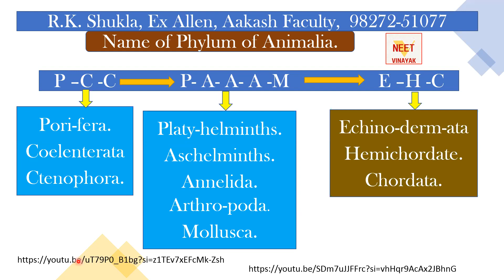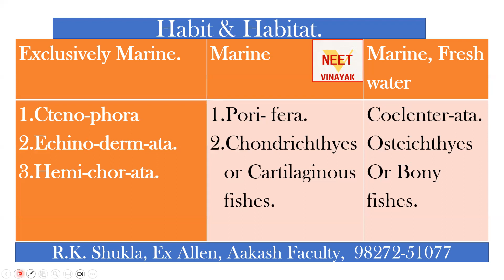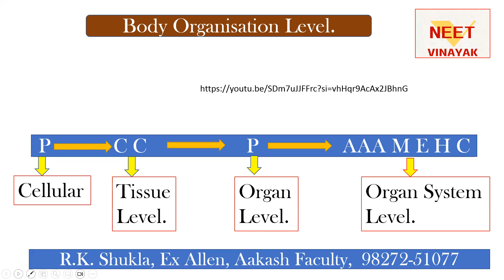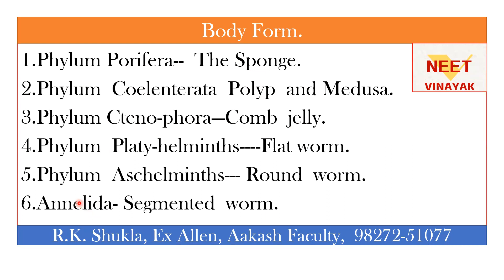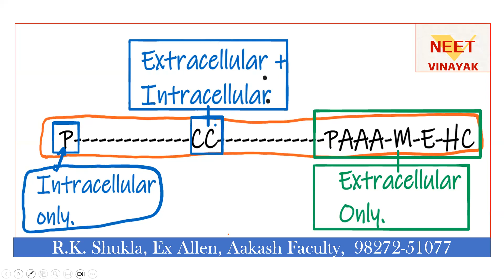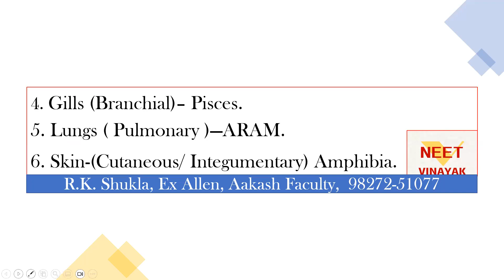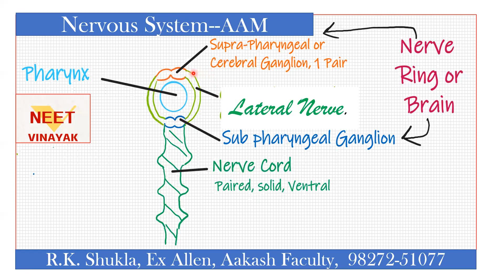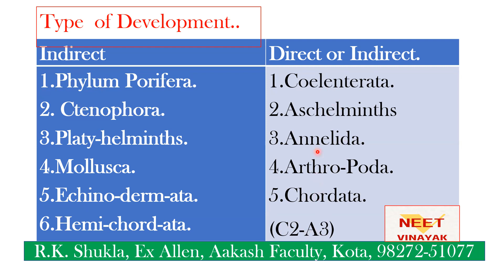NEET Crash course neet 2024 preparation,neet neet vinayak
reduced syllabus for neet 2024
Reduced syllabus for neet 2024 biology
aiims
medicalentranceexam
biologyfaculty
biologycoachingforneet
Reduced syllabus- Question swing.
neet nta nic
ntaneetnic
neet2023
ntaneet
neetresult
neetexam
biology
zoology
botany
aiims
medicalentranceexam
biologycoachingfor11
exfaculty
prakharbiologyclasses
aiims
aipmt
afmc
11thbiologypractical
12thbiologybestseries for neet 2924
neet 2024
neet24 vinayak
best test series for neet 2024 online.
neet24g⁵ preparation.ai
zoology
botany
aiims
medicalentranceexam
biologyfaculty
biologycoachingforneet
biologycoachingfor11
 biologycoachingfor12
 allen
aakash
neet23 aipmt
rccnanded
expertclassesmangalore,
shuklasirkotavale,